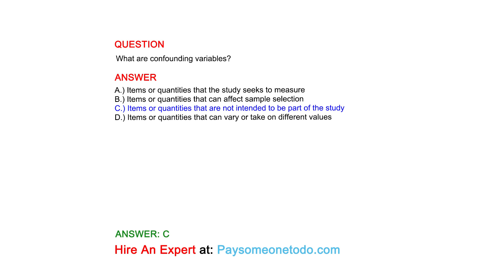What are confounding variables?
QUESTION

ANSWER
A.) Items or quantities that the study seeks to measure
B.) Items or quantities that can affect sample selection
C.) Items or quantities that are not intended to be part of the study
D.) Items or quantities that can vary or take on different values